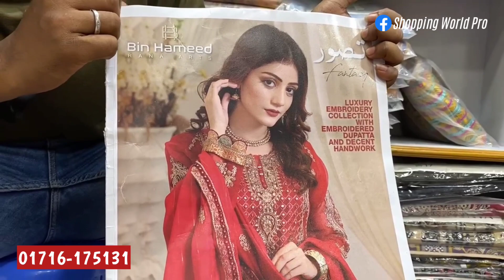Pakistani Bin Hameed Luxury Chiffon Eid Collection 2022